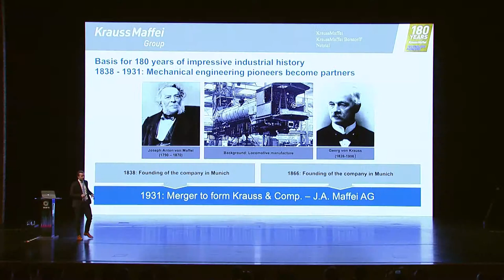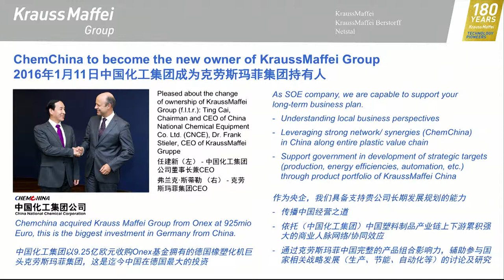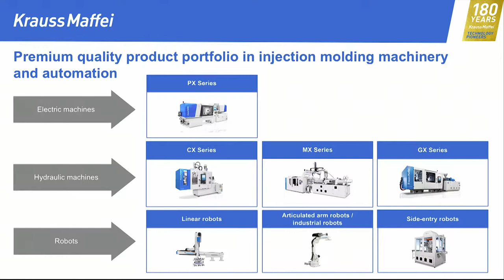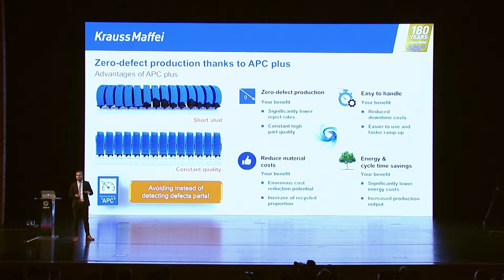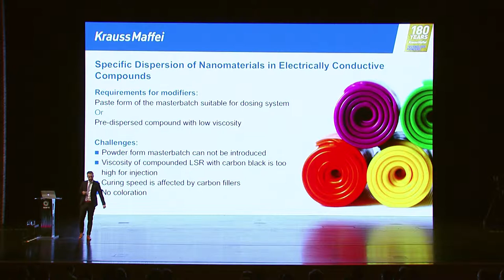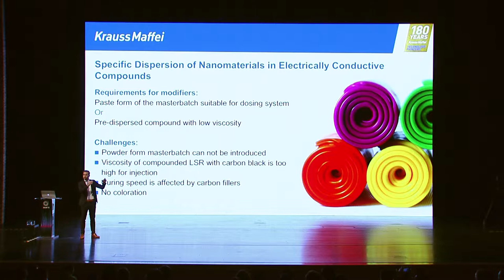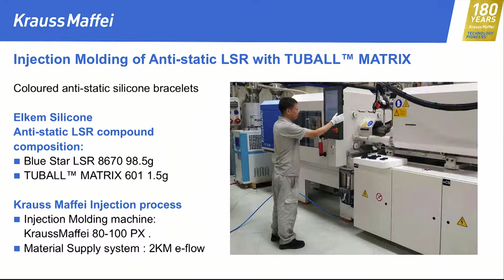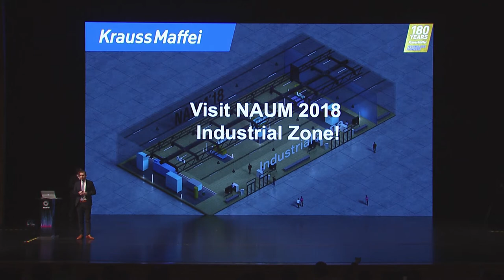Smart injection moulding of nanoaugmented polymers (Stefan Fenske, KraussMaffei)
NAUM2018 Stefan Fenske, Head of Business Development & Technology Management of Shanghai KraussMaffei, at the Nanoaugmented Materials Industry Summit 2018 in Shanghai
How does smart injection moulding in combination with nanotube-formulated compounds work? It allows simple manufacturing of colourful antistatic polymers.